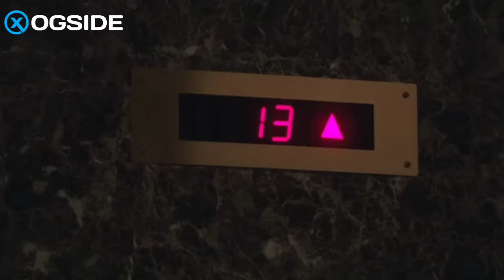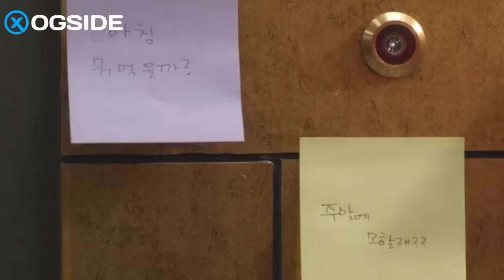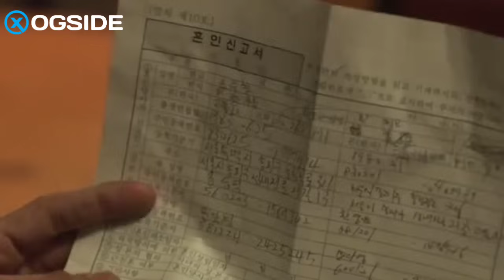TAXANE 3 | Waxay Si Kedis u jeclaatay labo Wiil Saaxiib ah iyaga Ogen Ayay Mid Walba u Shiday Shumac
✓Magacaygu Waa Sharmarke Channel-ka Waa XOGSIDE Halkan Waxan Ku Soo Gudbiyaa Filimaan koob kooban oo ah 10 ilaa 15 daqiiqo.